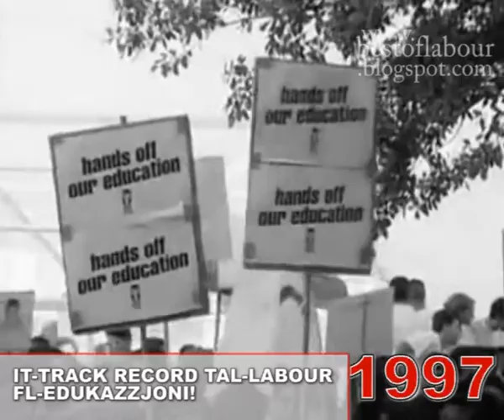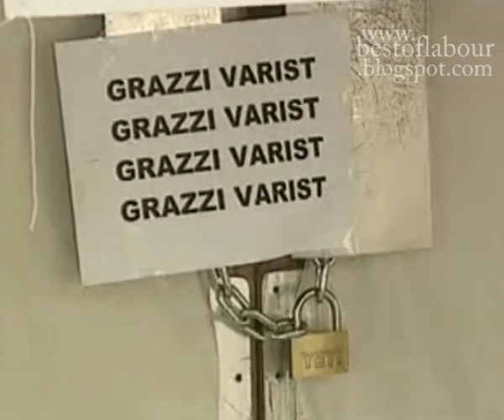Il-Labour u l-Edukazzjoni